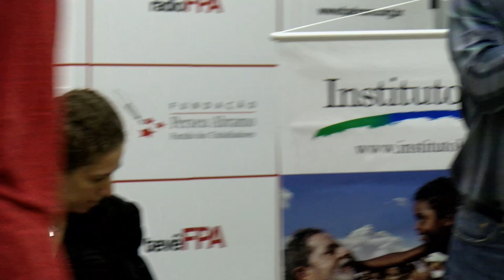O Brasil de Amanhã | Lançamento do livro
Na noite do dia 21 de setembro foi lançado o livro O Brasil do Amanhã, fruto dos debates e elaborações do grupo de economistas que se reúne no Instituto Lula desde 2016. A publicação, uma iniciativa da Fundação Perseu Abramo e ILula, foi organizada pelos professores Jorge Mattoso e Ricardo Carneiro e conta com a contribuição de dezesseis autores. “E espera poder contribuir nos debates a respeito da necessária reconstrução do país, após mais de dois anos do desgoverno golpista”, escreveu Marcio Pochmann, presidente licenciado da FPA.

O grupo, composto por experientes e jovens economistas e especialistas, tinha dois objetivos: “discutir e acompanhar a política econômica do governo golpista, analisando-a à luz da retomado do crescimento econômico sustentável, do combate à pobreza e de uma melhor distribuição de renda; e, nestas discussões, contar com a participação do presidente Lula, informá-lo e ajudá-lo em sua luta cotidiana por um Brasil melhor, na direção da reconquista de um governo democraticamente eleito e com forte apoio popular”.

Com alguns dos autores e autoras presentes, como José Sérgio Gabrielli, Rui Falcão, Guilherme do Santos e William Nozaki, além dos diretores da Fundação Perseu Abramo e do Instituto Lula, Joaquim Soriano, Artur Henrique e Paulo Okamoto, respectivamente, o lançamento foi transmitido ao vivo pela internet e contou com as participações dos organizadores e da economista Esther Dweck.

No lançamento, o economista Jorge Mattoso contou como surgiu o grupo, falou sobre a presença ativa de Lula e Marco Aurélio Garcia nos debates, além de apresentar os cinco temas que são abordados no livro.

O livro oferece discussões sobre temas relevantes sobre o papel do Estado, diagnósticos importantes de como reconstruir o Brasil, reflexões sobre os obstáculos mais profundos a superar, explicou Ricardo Carneiro.

Para Esther Dweck, a publicação proporciona diagnósticos e limites do que está sendo destruído e o que se pode fazer daqui para frente a partir de temas pertinentes como a questão fiscal, os problemas gerados pela PEC 95, que impede investimentos públicos e fez regredir a inclusão social, assim como a taxação dos mais ricos, desoneração dos mais pobres, impactos no mercado de trabalho a partir da reforma trabalhista e questões federativas na estrutura fiscal.